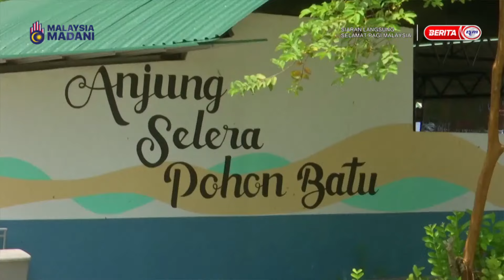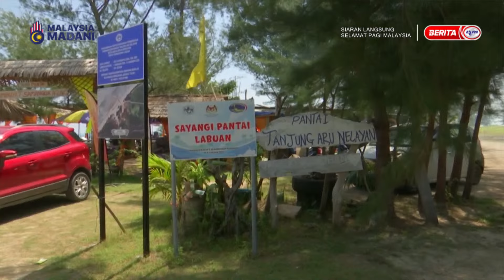7 NOV 2024 SPM - NAIK TARAF GERAI & PASAR AWAM